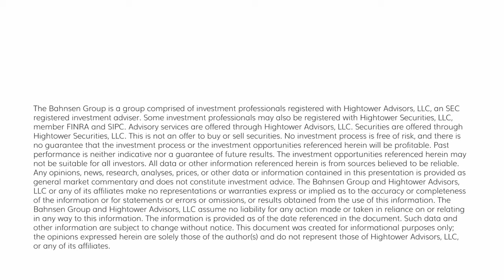The Dividend Cafe Monday - September 23, 2024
You cannot have a “strong economy” and a “weak labor market” – and you cannot have a “weak economy” and a “strong labor market.”